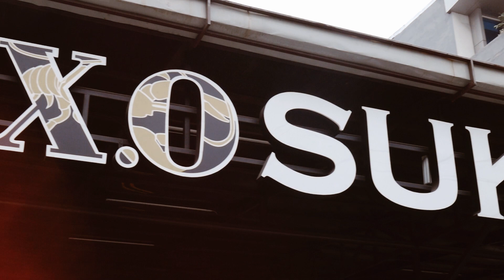Cinematic Sangjit of Fitri & Henry-Real Jepret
More Info Pricelist :
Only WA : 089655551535